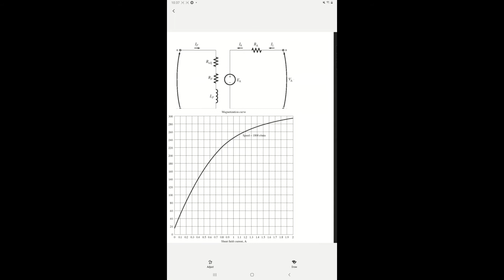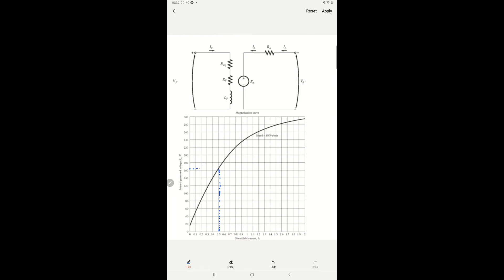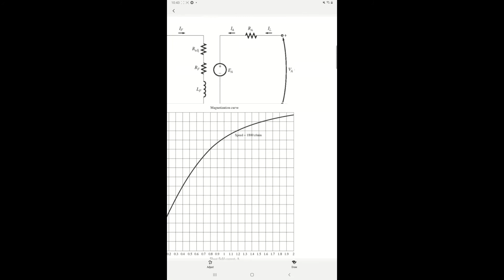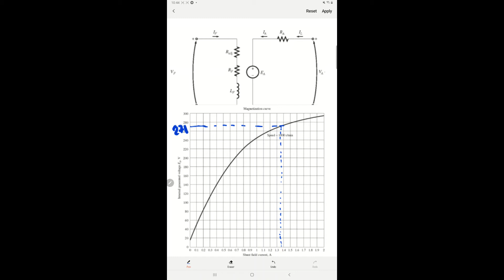EMS Tutorial: Question 3